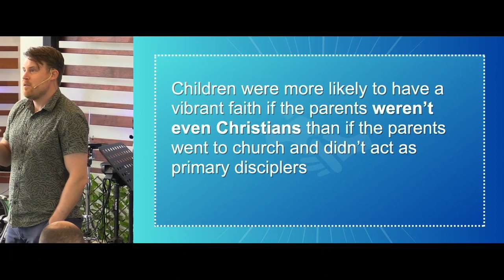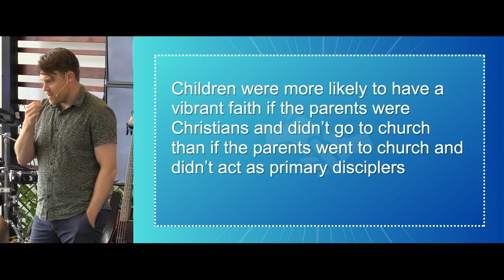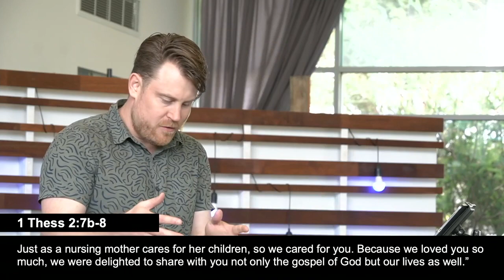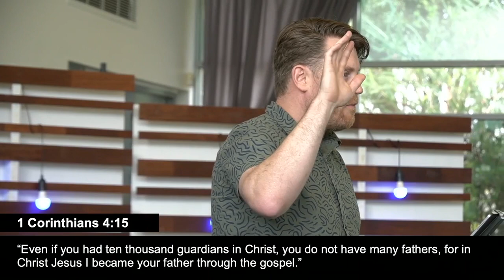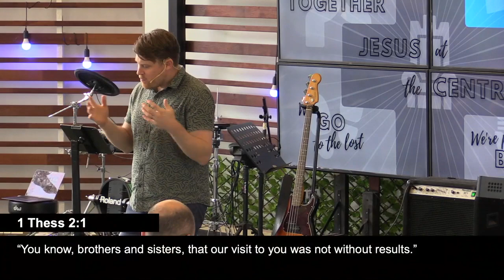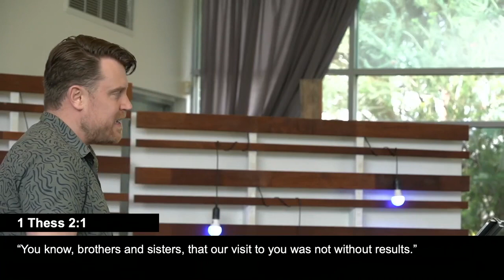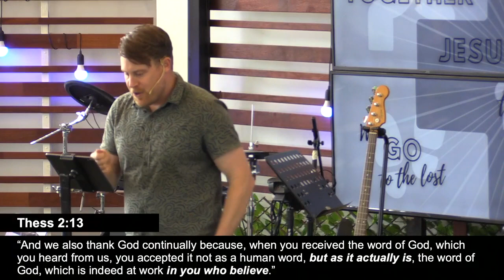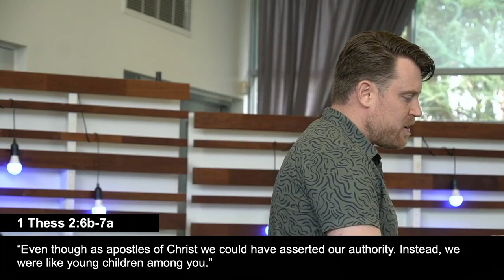Jesus at the Centre (Value #4) - Luke Williams